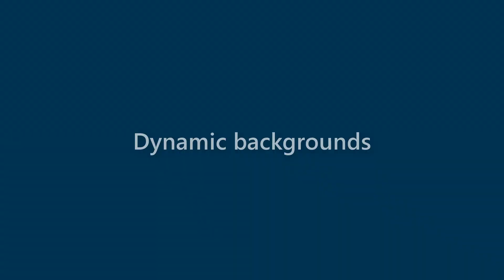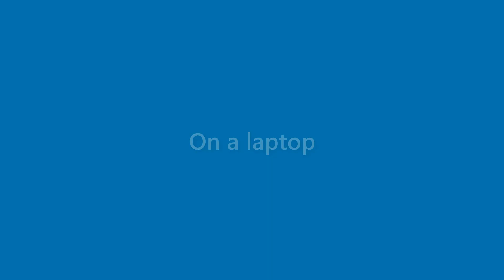Beatrice Lynn - appearance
Name Look - Beatrice Lynn - appearance. In this video we present "Beatrice Lynn" name look and feel in various scenarios.
This video will cover:
How does "Beatrice Lynn" look as a personal letterhead?
How does "Beatrice Lynn" look on a business card?
How does "Beatrice Lynn" look on a computer/laptop screen?
How does "Beatrice Lynn" look with different background colors?
How does "Beatrice Lynn" look with various fonts?